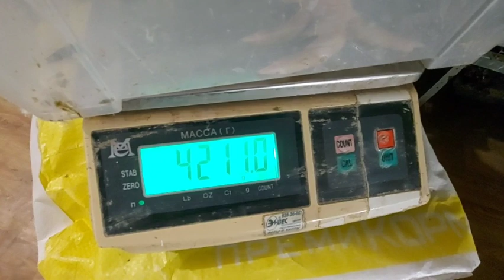"Здравчик" - это всё что нужно для бройлера, ну почти, всё.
Производитель аминокислотного комплекса "Здравчик" -
 Обуховский
Роман Александрович.